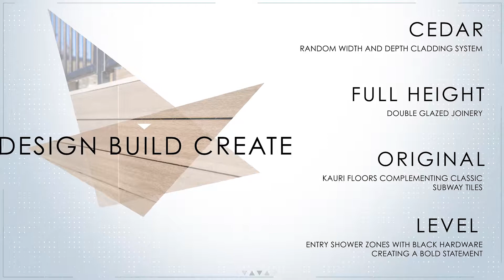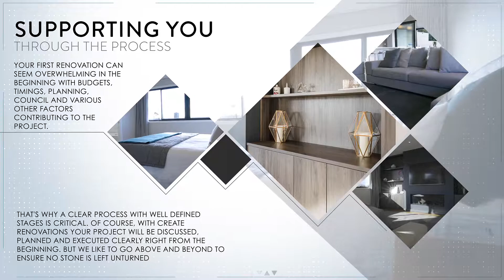39 Glen Atkinson St, St Heliers